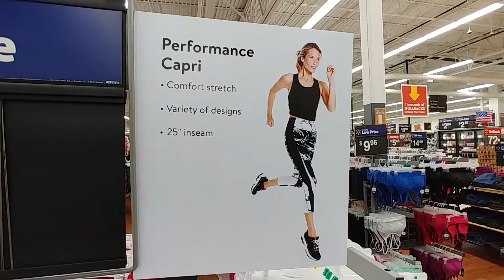Summer Clothes at Walmart 2018 - Part 2